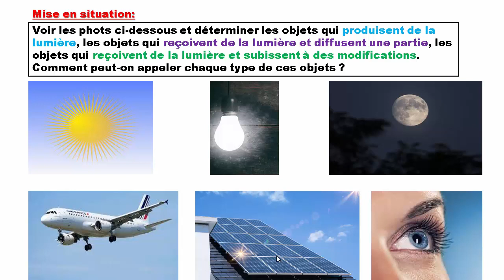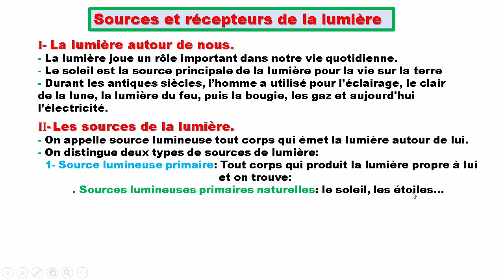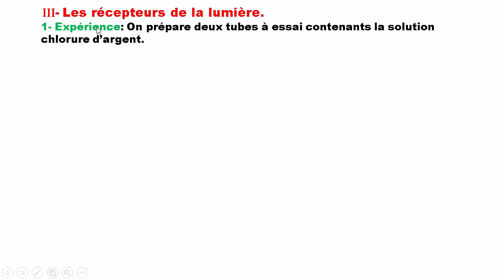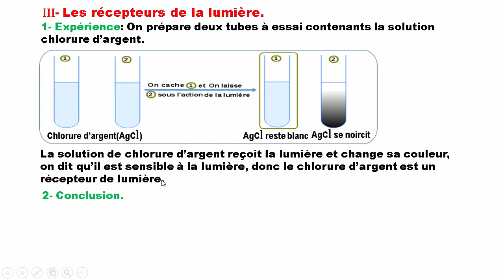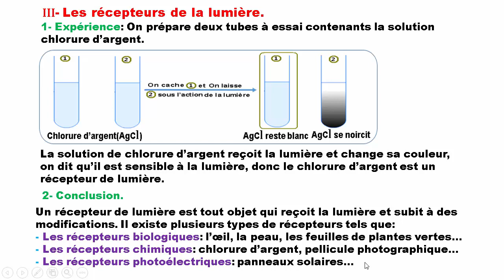Sources et récepteurs de lumière 2APIC